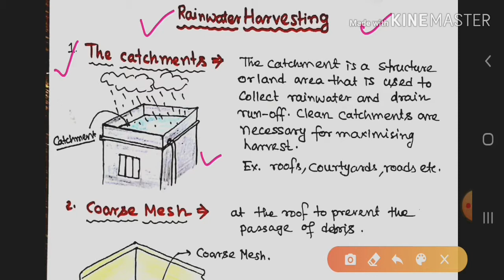Rainwater harvesting || Recharge pit || In Hindi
Hi

      Dosto is video me app logo ko rain water  harvesting  and recharge pit ke bare me bolunga.